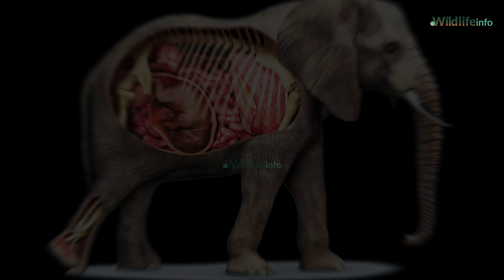Elephant Pregnancy Explained – Nature’s Longest Wait!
Ever wondered how long an elephant stays pregnant? Prepare to be amazed! In this video, we dive deep into the incredible journey of elephant pregnancy—the longest of any land mammal on Earth!

From how baby elephants develop inside the womb to the emotional bonds formed between mother and calf, this is a beautiful story of patience, survival, and the wonder of life in the wild.

🌍 Learn how long the pregnancy lasts
🐘 See how baby elephants grow inside
🧠 Discover the science behind their development
❤️ Witness the mother-calf connection

Whether you’re a wildlife lover, student, or just curious—this is a must-watch!

This video was created using AI-assisted tools for scripting and narration. Final editing and direction by a human.

🎥 Credits & Sources 🐘

Video footage: YouTube - 0cB7Wa2yHnI

Image source: Facebook post

Research profile: Dennis Schmitt – ResearchGate

Image: Pregnant Elephant – Wikimedia Commons

Photo by: David Stanley – Flickr

Channel: Gonzalo Mucientes – YouTube

Video: YouTube - NurHeibZJBY

Channel: Bali Dave Ubud – YouTube

Photo by: Iron Ammonite – Flickr

Research article: Elephant Embryo Development – ResearchGate

Photo by: Anroir – Flickr

Channel: Bali Zoo Official – YouTube

Channel: African Lion Safari Canada – YouTube

Research profile: Barbara Drews – ResearchGate

Scientific article: PubMed Central – PMC3321712

🙏 Special thanks to all the creators, researchers, and wildlife lovers who help bring the beauty and complexity of nature to light. Your work inspires and educates the world!